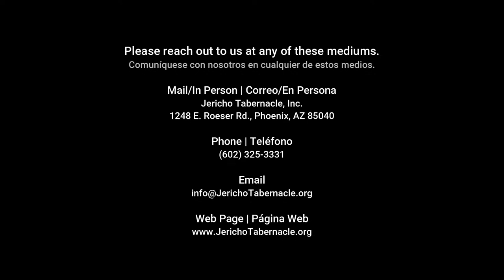2020-0923 - 56-0513 Teaching on Moses - Rev. William M. Branham